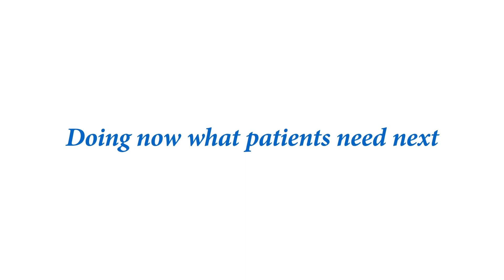Roche in Grenzach - gelegen im Dreiländereck der Kunst und Kultur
Roche in Grenzach liegt im reizvollen Dreiländereck. Die Region hat viel zu bieten: Kultur, Kunst, eine sehr gute Verkehrsanbindung in die ganze Welt und eine ausgezeichnete Küche. Hier lohnt es sich Karriere zu machen: bei Roche in Grenzach. Mehr zum Leben in der Region rund um Grenzach und dem Einstieg bei Roche erfahren Sie auch